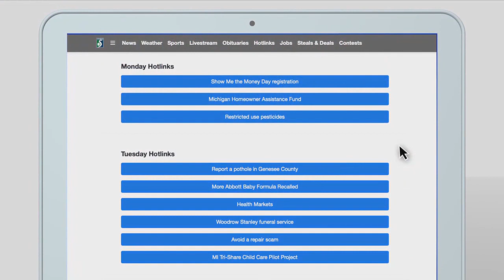Activities at Bay County Libraries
Learn about different activities at Bay County Libraries.